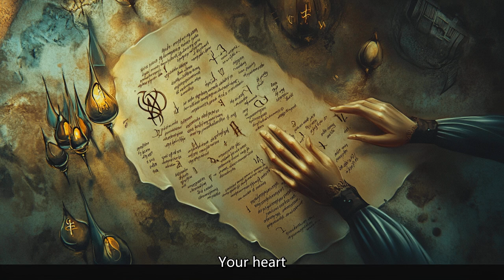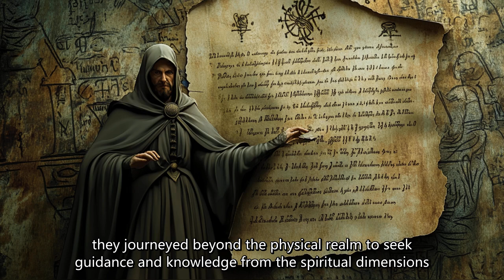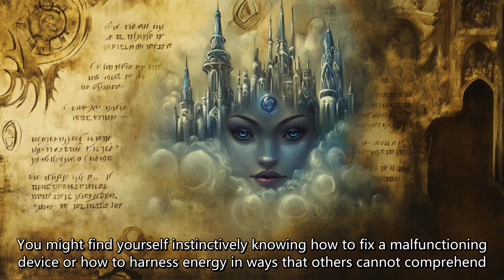63 12 signs you are an intergalactic shaman only 1% have these signs